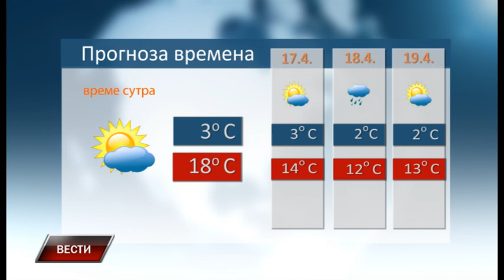Vesti 15 4 2022